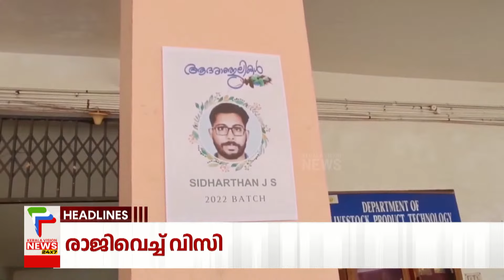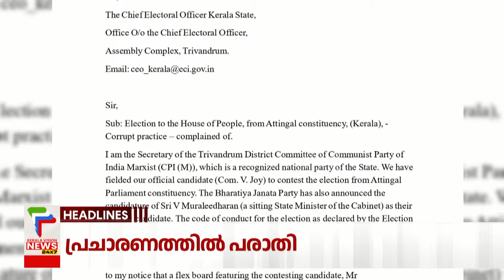Malayalam News Headlines @ 7 PM | രാജിവെച്ച് വിസി | 25/3/2024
About COA